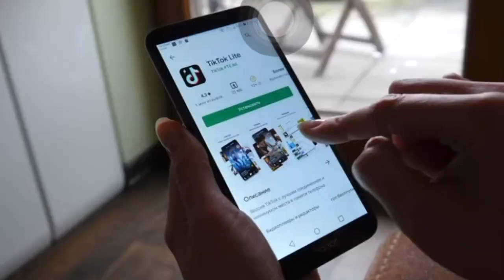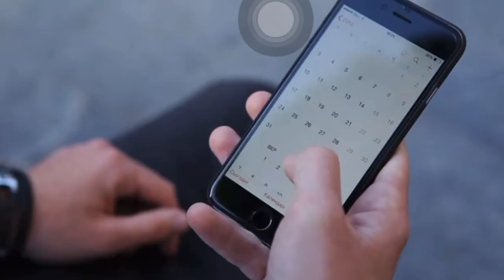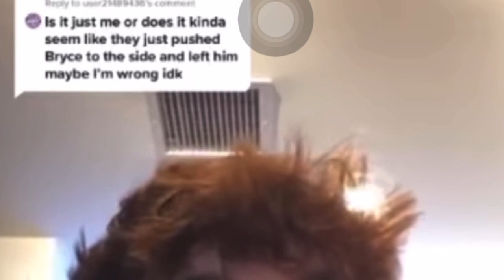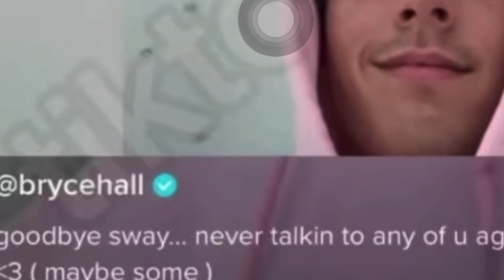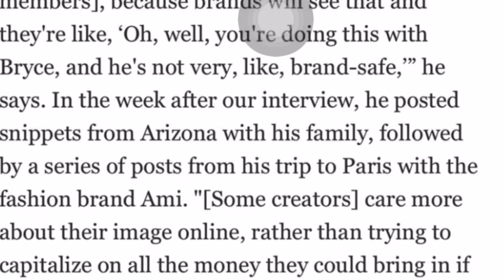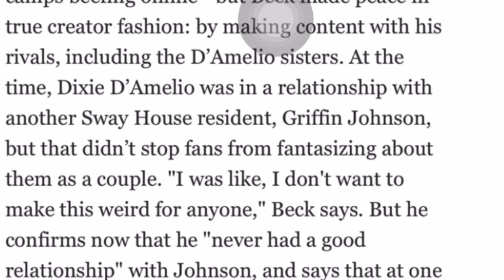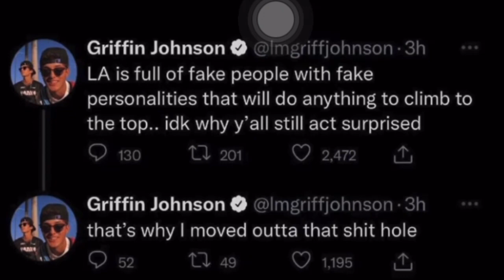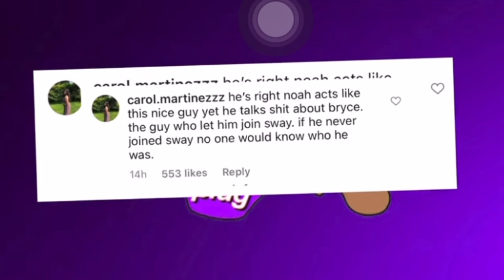THE SWAY HOUSE AND BRYCE HALL + BLAKE GRAY DRAMA EXPLAINED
Today TikTok's best 0-1 boxer @Bryce Hall came on the show to discuss leaving the Sway House due to problems between Bryce Hall, Noah Beck, and Blake Gray as well as getting robbed for $20,000 at his 22nd birthday party. Bryce Hall recently went on rants on his Instagram story discussing the breakup of Sway House and how it all went down. He also spoke about how Noah Beck and Blake Gray went behind Bryce Hall's back to look for a new house. See our reaction, how our team was reacting, and how we reacted in this video.